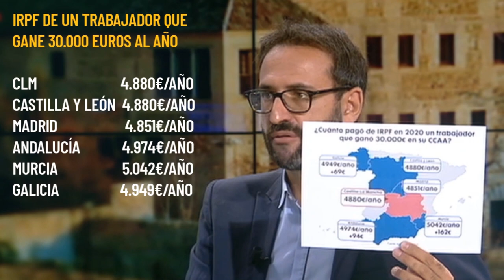Sergio Gutiérrez desmonta en 3 zascas el populismo fiscal de Paco Núñez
1️⃣No crean a un político que promete multiplicar por 2 el gasto y dividir a la mitad los ingresos.
2️⃣Las CC. AA. del PP tienen más impuestos propios que CLM.
3️⃣Un trabajador de CLM paga lo mismo de IRPF que en las regiones gobernadas por el PP.

Más seriedad y menos demagogia.